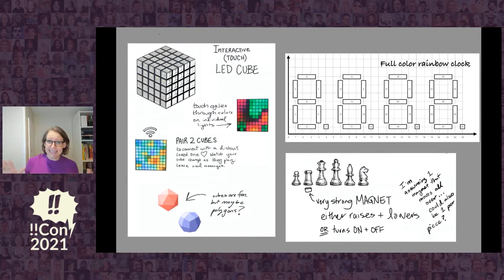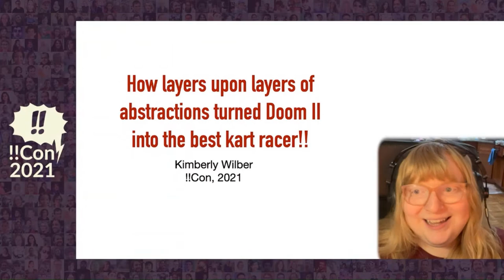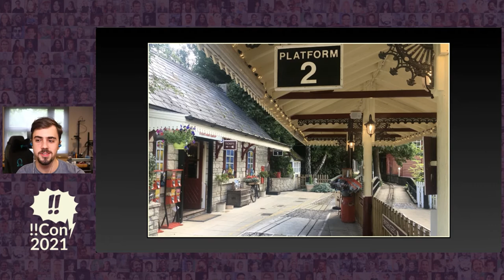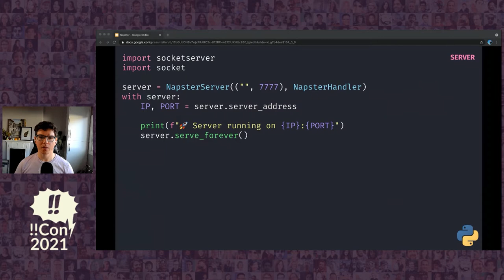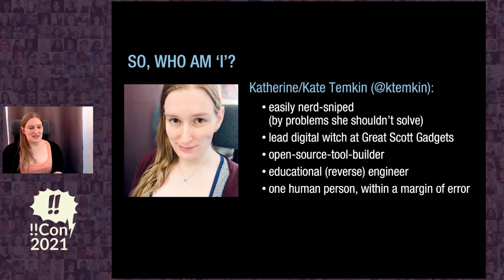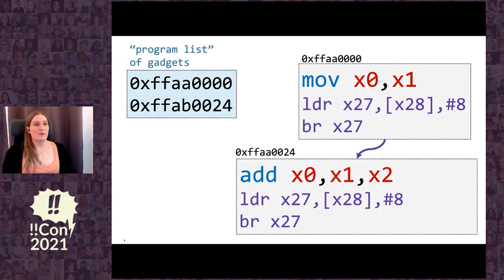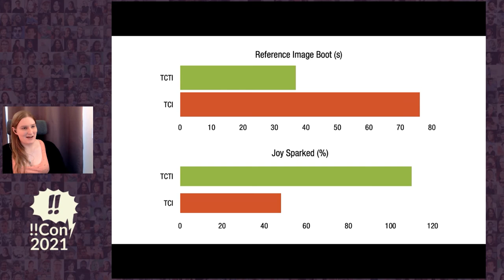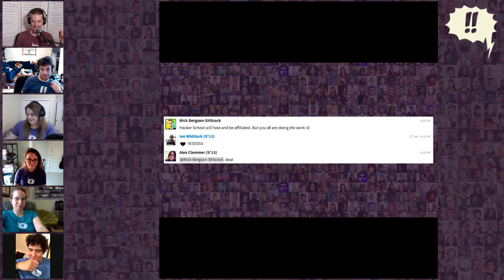!!Con Syncwatch - Session 9